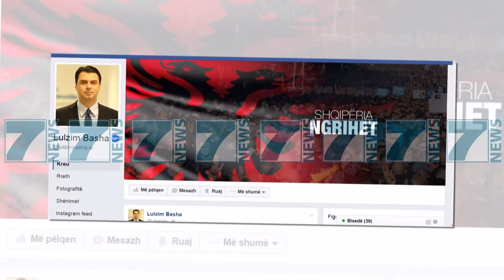BASHA AKUZON RAMEN E TAHIRIN SE FSHEHEN VRASJEN NE SHENGJERGJ - News, Lajme - Kanali 8